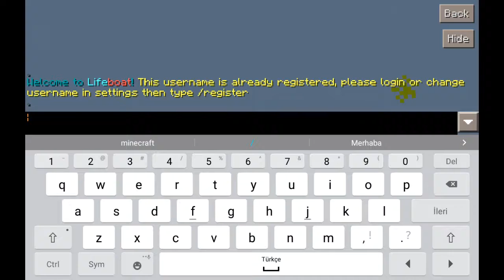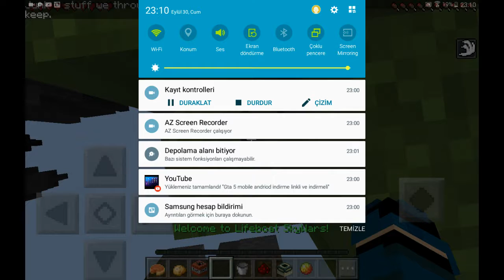Sky wars #12 troll yaptim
Server i sw.lbsg.net